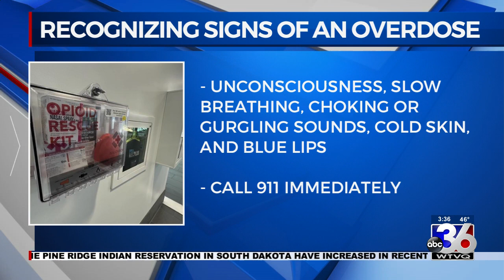Cabinets filled with Narcan installed across UK campus